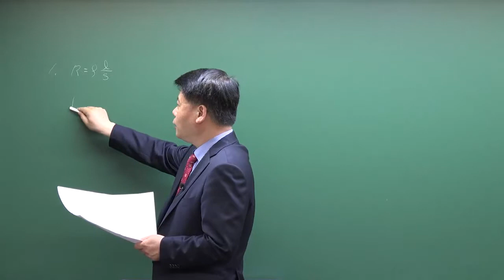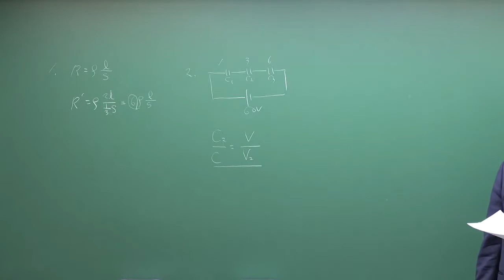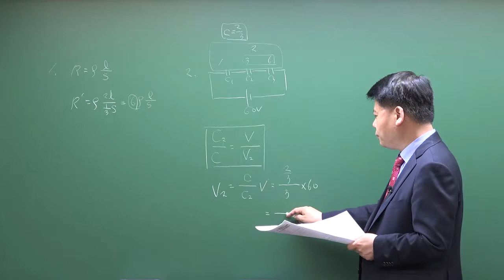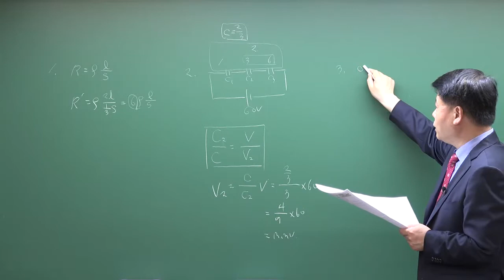2018년 한국공항공사 기출문제 해설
2018년 한국공항공사 기출문제 해설

Ucampus는 한국공항공사, 특성화고 공무원, 공기업(공사) 취업 및 9급/7급 기술직공무원 공채 전문 사이트 입니다.